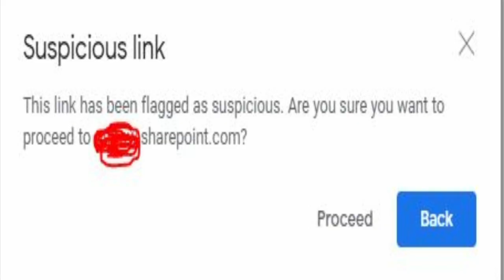Lethal Company was a mistake | ft.@Walmart_Joji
Stupids channel: @Walmart_Joji